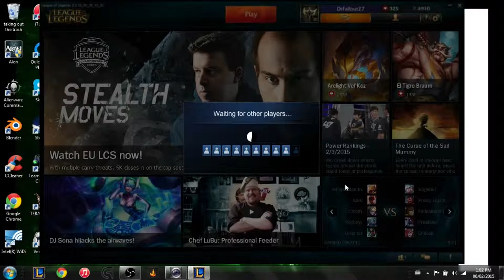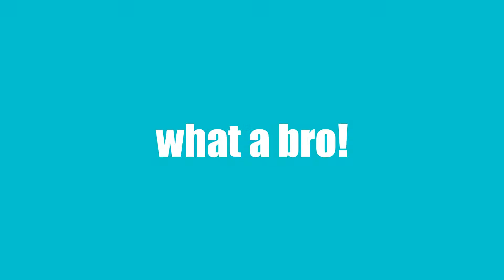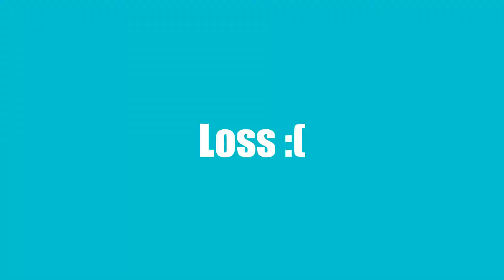I play tristana... again! Rework in action!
FRIDAY league of legends time!